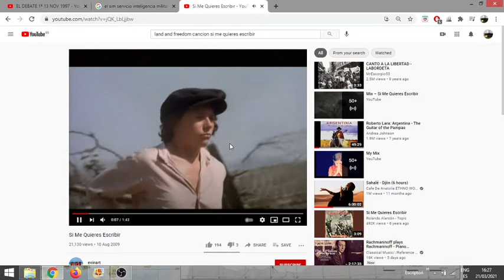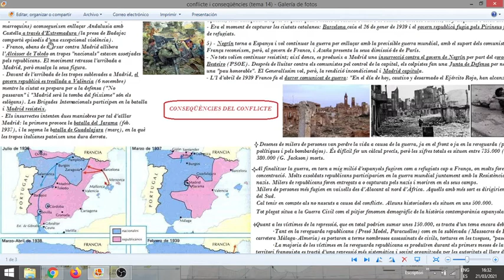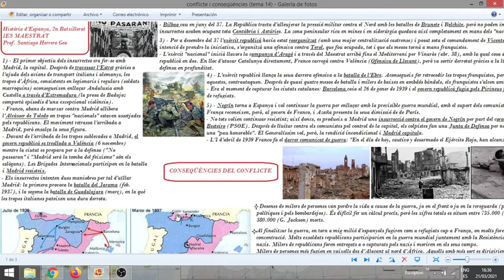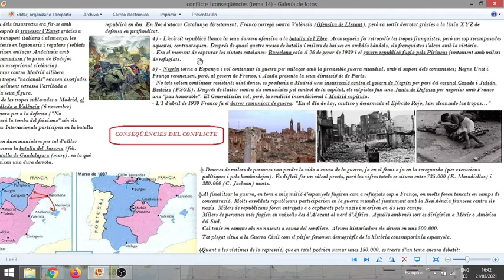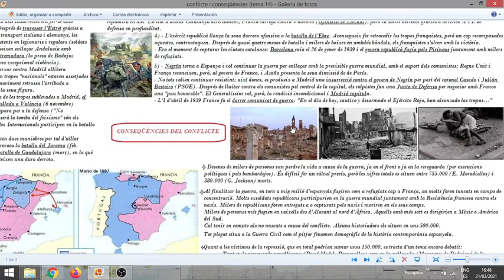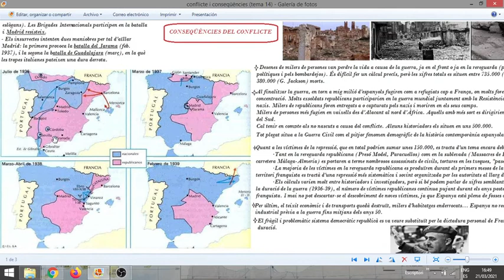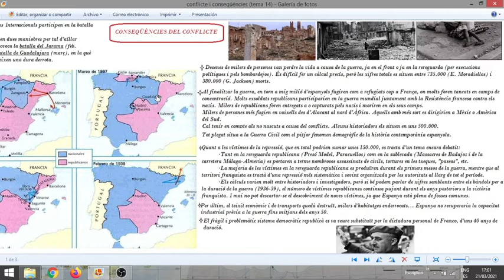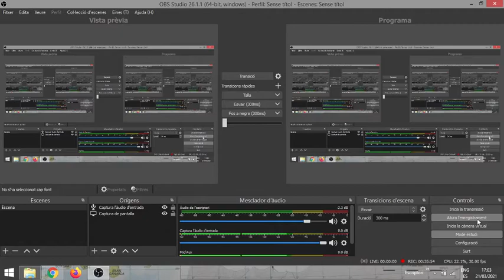El desenvolupament bèl·lic i les conseqüècies del conflicte (tema 14) IES MAESTRAT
Història d'Espanya IES MAESTRAT 2n Batxiller Bloc 6 de continguts. Prof. Santiago Herrero Gea